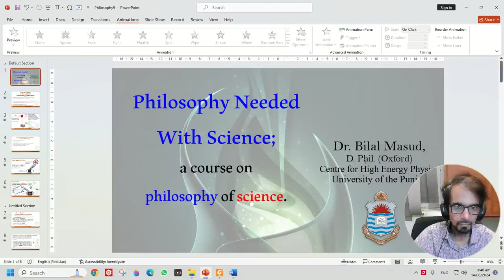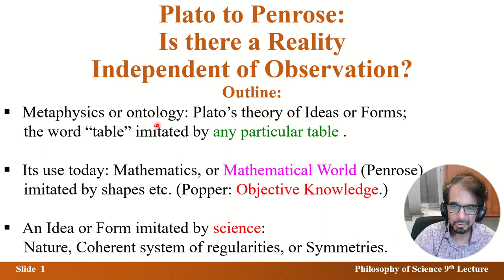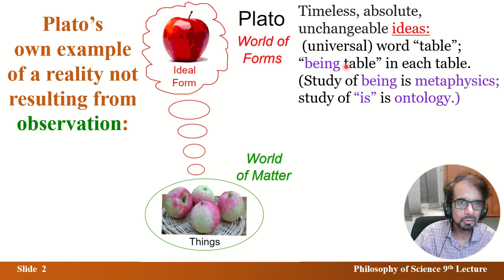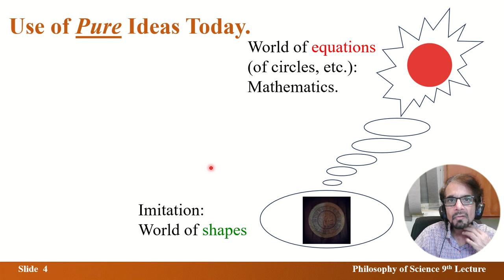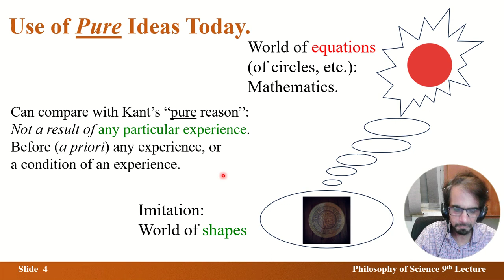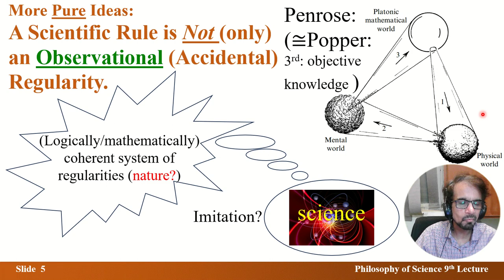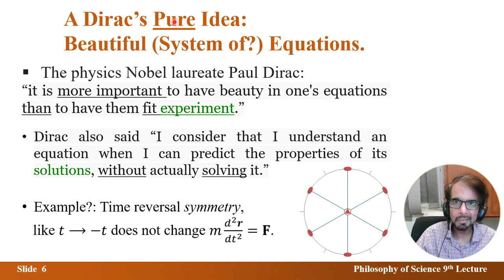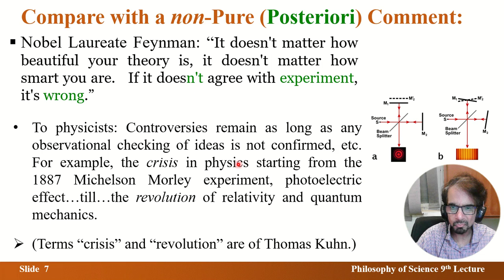Plato to Penrose: Is there a Reality Independent of Observation? | Bilal Masud | Urdu/Hindi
This lecture is on metaphysics which, in turn, is mostly ontology. The claim of metaphysics is to have knowledge not derived from, not tested by, or (depending on the philosopher) independent of observation or experience. The first mention of such a claim (in this course at least) is that by Plato some 2400 years ago, who said that varied particular tables are not as real as the unchangeable idea, precisely FORM, of the word "table" or quality of being a table. The study of being is metaphysics, one of the four main branches of philosophy; the lecture tells what are the other three branches. All this may well be only history. But if Plato had used the example of a circle, rather than a table, this would have been used in the form of mathematics, including the equation of a circle, even in hard sciences like physics. Physics Nobel laureate Penrose has the mathematical world as one of the three worlds. Popper also says something like this. Kant's a priori knowledge (not resulting from any particular experience) is also mentioned in the lecture. We end up with the idea (or form?) of nature that is used by almost every scientist to make a distinction between science and accidental regularities.